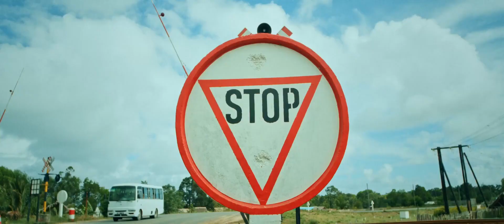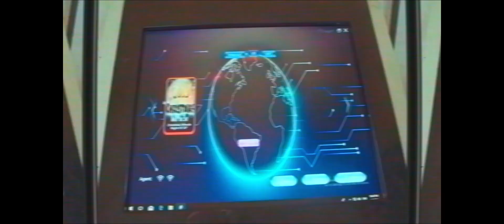Lifah - SÉJOUR (Clip Officiel) NOUVEAUTE GASY 2024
Bienvenue sur ma chaîne YouTube Officielle, abonné vous s'il vous plait, n'hesitez pas à partager ainsi qu'à likez🙏🙏!!
Nouvelle chaine qui est plein de ressource et je ferais de mon mieux pour publier des vidéos le plus souvent que possible.
Par contre, cette chaine n'est pas dans le but de monetiser l'oeuvre des autres, par ce fait, j'admets que je n'ai pas les droits d'auteurs car cette chaine est avant tout consacré dans mes besion personnelles c'est-à-dire que seul les musiques que j'aimes sera publié

Bonne écoute